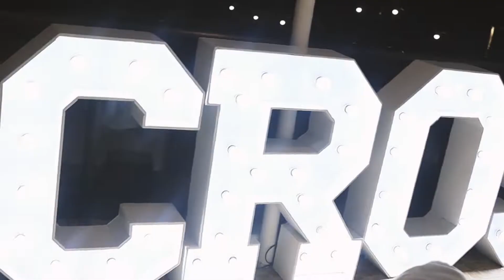TEASER OFICIAL | Convenção Franqueados 2022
Confira um pouco de como foi nossa primeira CONVENÇÃO DE FRANQUEADOS!